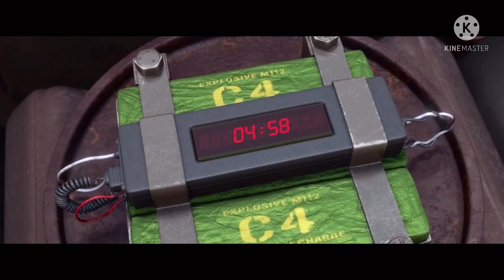Thomas/Cars 2 Parody 3 (Updated)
Cast:
Percy-Mater
Thomas-Lightning
Gordon-Finn
Lady-Holley
BoCo-Sheriff
James-Sarge
Kevin-Guido
Salty-British Corporal
Diesel 10-Professor Z
Splatter-Vladimir Trunkov
Dodge-Tubbs Pacer
Smudger-Victor Hugo
Scruffy-J. Curby Gremlin